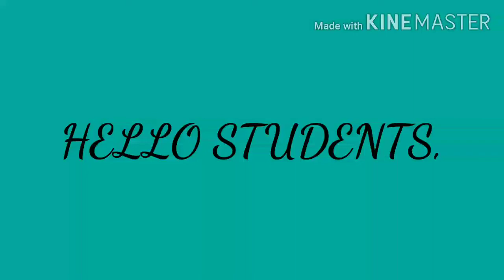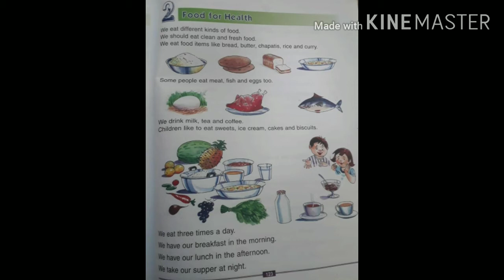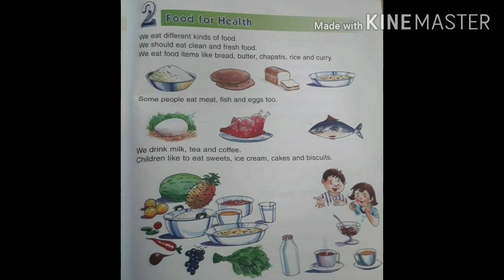STD I Sci L 2 Food for Health V1